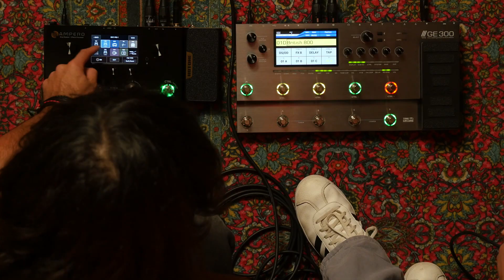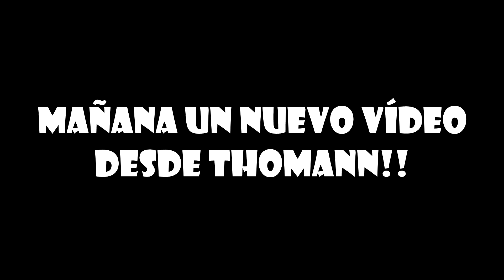MOOER GE 300 VS HOTONE AMPERO 🎸 REVIEW EN ESPAÑOL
1. Descarga gratis las tablaturas de este vídeo

2. Curso 'De Novato a Guitarrista' a precio ridículo

3. Masterclass gratuita: Armonía, ritmo y técnica
Aprende los 3 pilares fundamentales para dominar la guitarra.

👈 AYUDA al CANAL!

Os presento la Mooer Ge 300 y Hotone Ampero! La DEMO REVIEW en Español con Aitor Epas guitar y Micky Vega de guitarristas.info!

Muy buenas gente!! Nuevo vídeo en Aitor Epas Guitar!! Hoy vamos con dos multiefectos que me habéis pedido mucho en el canal! La mooer GE 300 y la Hotone Ampero. Estos dos gear de guitarra funcionan muy bien y tienen bastantes posibilidades y funciones! Creo que son unas pedaleras multiefectos muy interesantes!

Aquí tenéis mas reviews!
Aquí tenéis mas tutoriales de solos de guitarra!